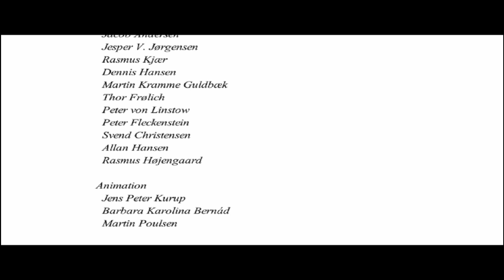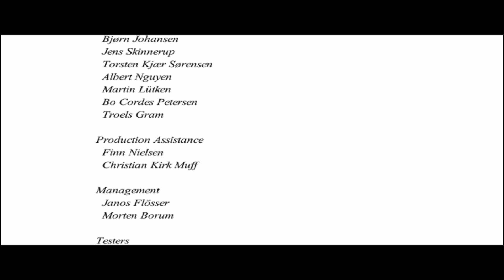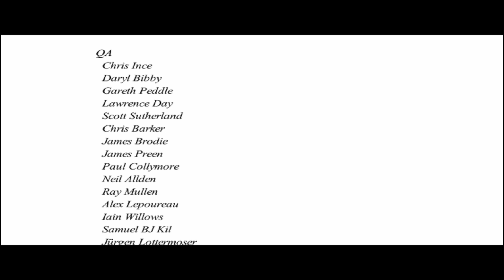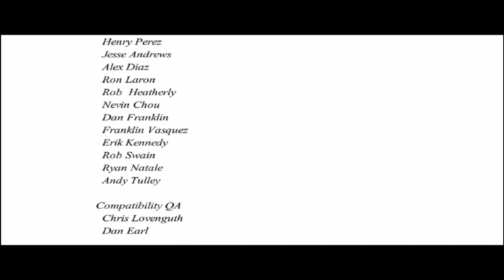"Hitman 1: codename 47" 4K Walkthrough (Hard) 🐱‍👤 | HITMAN-1 Mission #12 Meet Your Brother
Assalam-u-Alaikum Everyone !

In this channel upload video about game hitman . In this channel you can enjoy and a lot of funn with hitman.

Mission No. 12 - Meet Your Brother
Difficulty: Hard

Game available on: Microsoft Windows
Video recorded on: Microsoft Windows

Hitman codename 47 Mission 12 - Meet Your Brother Walkthrough.

1. kill the desk guard then Fight 10 clones of yourself, grab their guns for ammo.
2. Drag one of them to the eye scanner where they spawn.
3. Kill the doctor.

Full walkthrough of the PC game "Hitman 1: Codename 47" (released in 2000) on the hardest game difficulty (Hard), Final Mission 12 - Meet Your Brother. The game was played by me with flawless free flow completion of the missions. The mission purchases were minimal and the stealth gameplay style was used where it was possible. All the scenario scenes and dialogues were included in the video, from the intro of the game till the credits at the end, hence the watchers can understand the storyline of the game. Enjoy watching\rating\commenting the video. Have a nice day.
PC specifications for this walkthrough:
Operating System: Windows 7 Ultimate (64-bit)
CPU: Intel i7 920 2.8 GHz
Motherboard: Gigabyte GA-EX58-UD3R (rev 1.6)
Graphics Hardware: ATI Radeon Sapphire 5870 1Gb
Memory: Corsair 6 GB DDR3
Monitor: Samsung SyncMaster 220T
Hard Drive: Seagate 500 GB
Mouse: Logitech G500
Mouse pad: SteelSeries QcK (Large)
Keyboard: Razer Lycosa
Headset: Steelseries Siberia